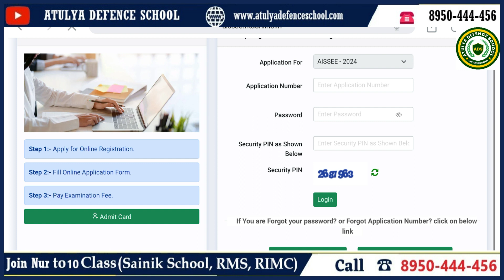SAINIK SCHOOL 2024-25 ADMIT CARD OUT |CALL US8950-444-456